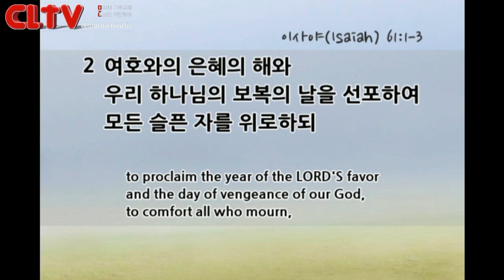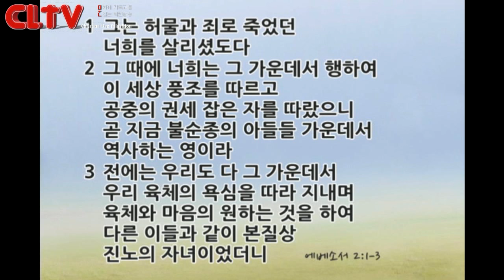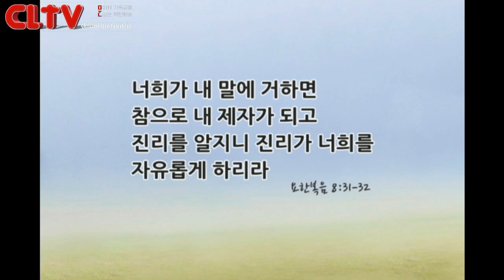CLTV파워메시지_2016.1.3_할렐루야교회(김승욱 목사)_'복음을 살게 하소서 1'